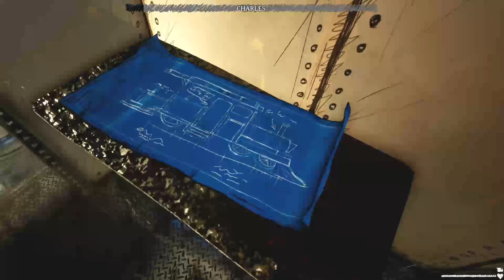VAI ENCARAR ? Choo Choo Charles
choo choo charles -  o trem aranha